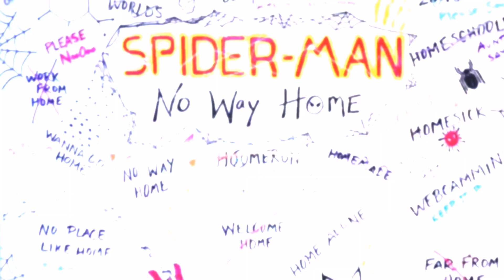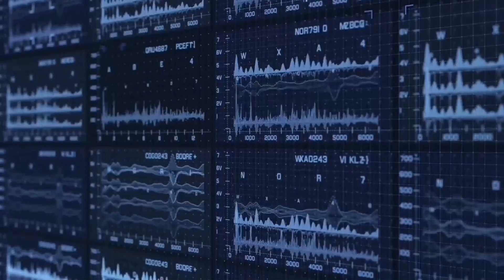Spider-Man No Way Home Hexagon Secret Revealed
In geometry, a hexagon is a six-sided polygon or 6-gon. The total of the internal angles of any simple hexagon is 720°.

The hexagon can be defined as a polygon with six sides. The two-dimensional shape has 6 sides, 6 vertices, 6 angles and THE SIX SINISTERS.